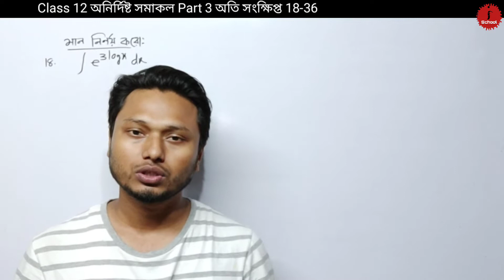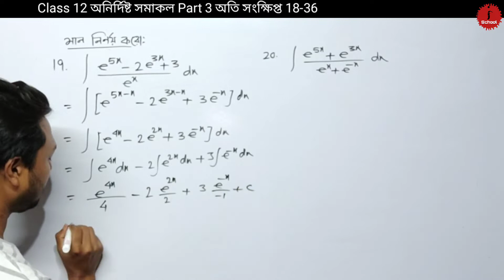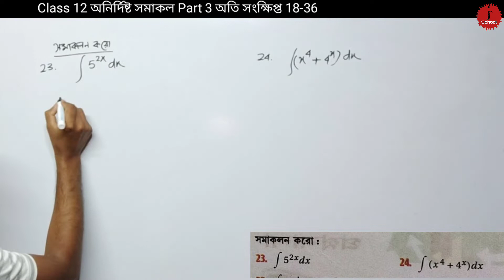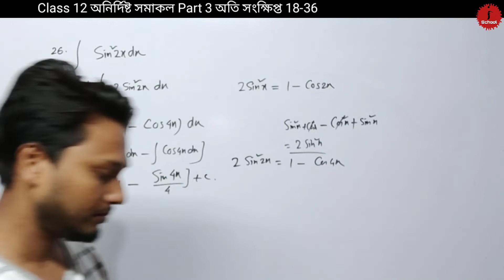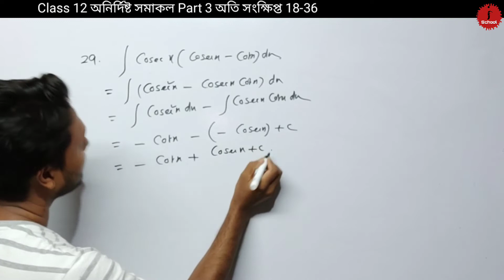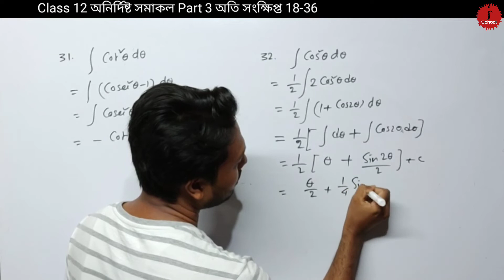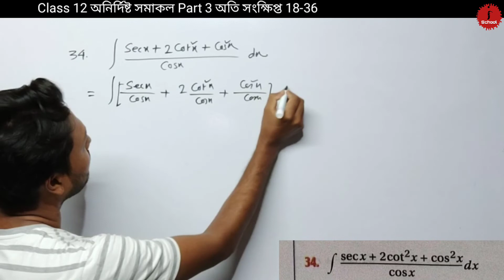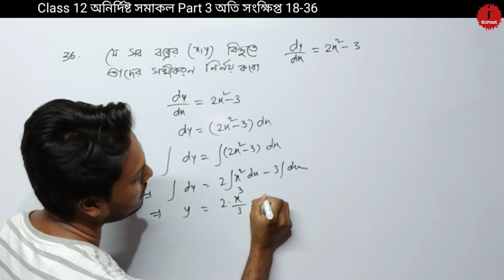অনির্দিষ্ট সমাকল Part 3 অতি সংক্ষিপ্ত 18-36 Class 12 SN Dey